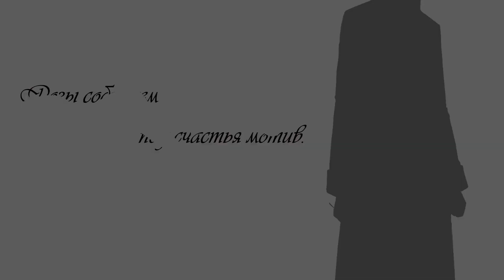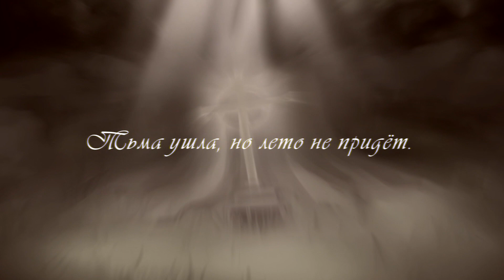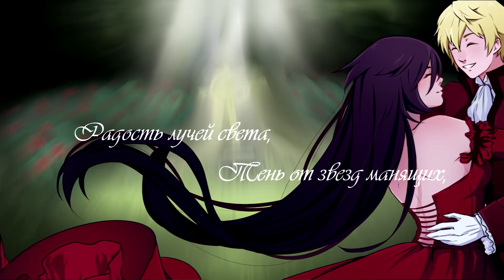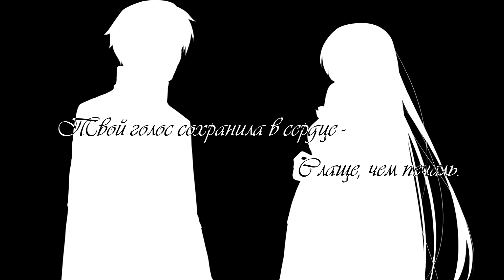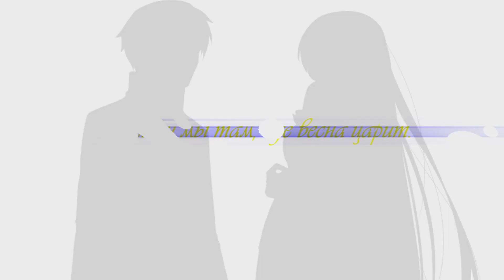[AI* RUS cover] - Everytime You Kissed Me (OST Pandora Hearts)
Ожидайте мp3 в группе.

Originally by - Emily Bindiger - Everytime You Kissed Me

Vocals: Ai*
MIX: Dar
Arrangement: Burnt Fish
Video&Subs: Naoto
Art: Mirtaly, White Kuroe
Russian Lyrics: Naoto, Дарья Носкова

Вы можете помочь Ai* Group в развитии, отправив пожертвование через PayPal на или на карту Сбербанка 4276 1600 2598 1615 (Габдуллин И.И.) ^^